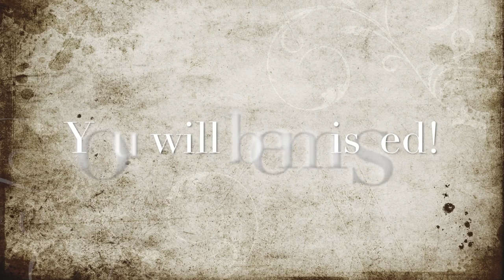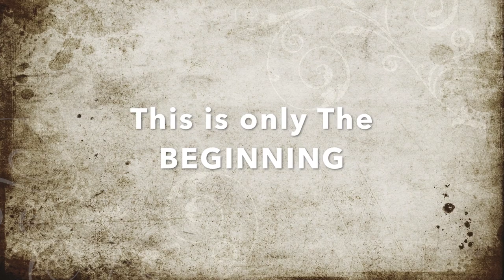Rose Bud Senior Video 2016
Senior Tribute to the class of 2016